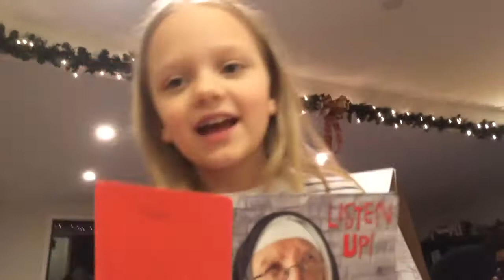Daddy's Bday - 2017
Nothing like a little video selfie on a stick!